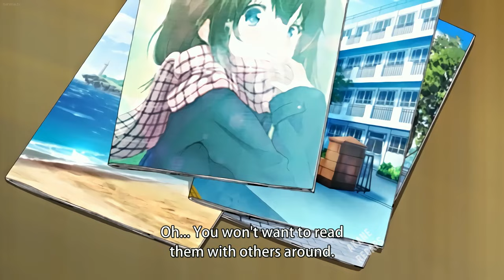He Was Dumped but He Found a Better One